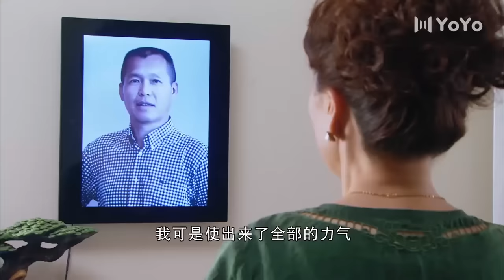野蠻婆婆太過分，竟當著新兒媳的面撮合兒子和前妻復婚 💖 Chinese Television Dramas